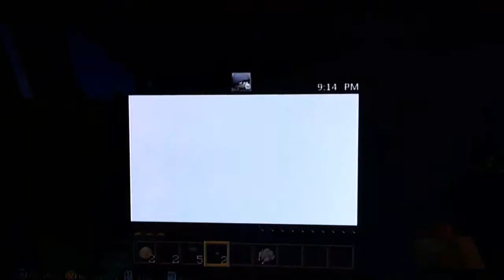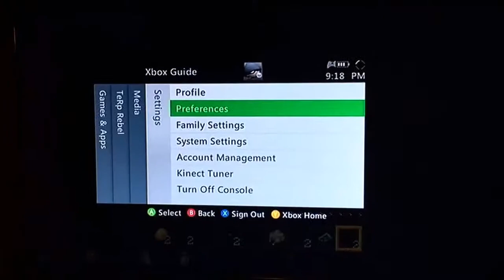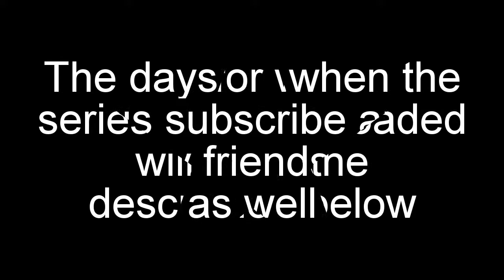Minecraft/Survival Island 1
MattofMedia

Gaming

MR THE JOKERR was in the video.

Videos are posted on Tuesday, Thursday, and Saturday. For the series.

If you want to see the second one to see why it was not posted.

This is the bad one.